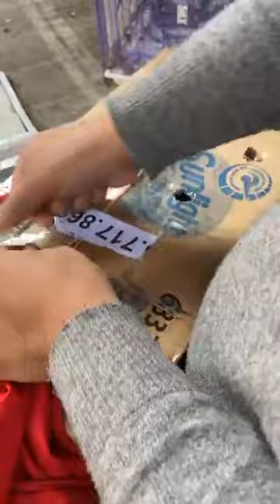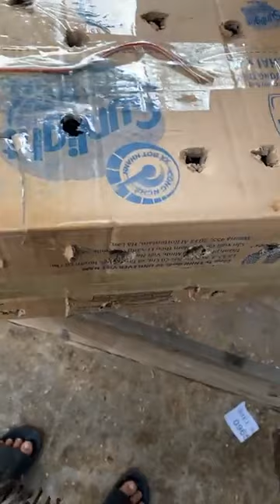LÔ CHÀO MÀO MƠ NĂM 2021 | burung hutan mutan